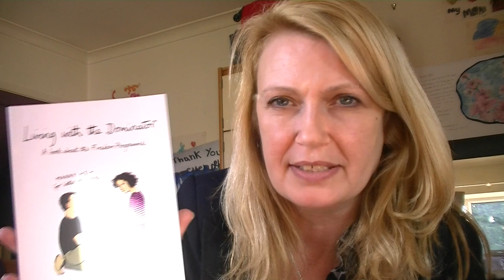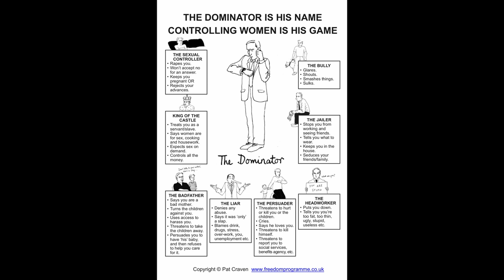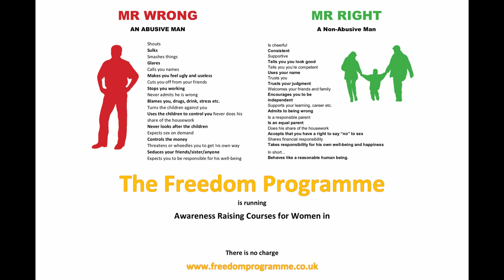Vlog : Living with the Dominator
First ever vlog after speaking with Pat Craven, the author of the book 'Living with the Dominator' and founder of The Freedom Programme.

This episode is a very brief introduction to the book Living with the Dominator, its author and the Freedom Programme she created.